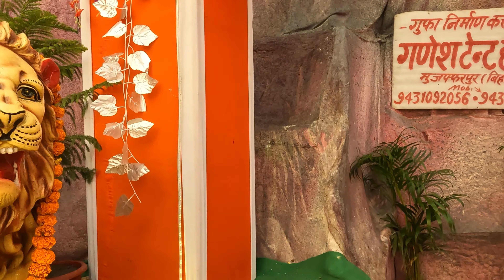माता वैष्णो देवी के दर्शन अब बिहार में || Mata Vaishno Devi Darshan in Bihar